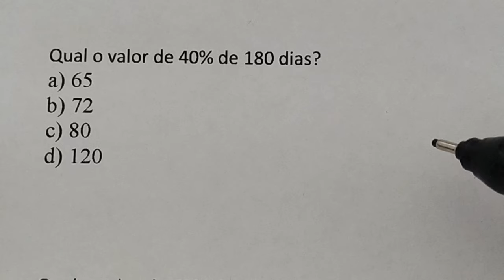1 QUESTÃO DE PORCENTAGEM - Qual o valor de 40% de 180 dias?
Qual o valor de 40% de 180 dias?
a) 65
b) 72
c) 80
d) 120